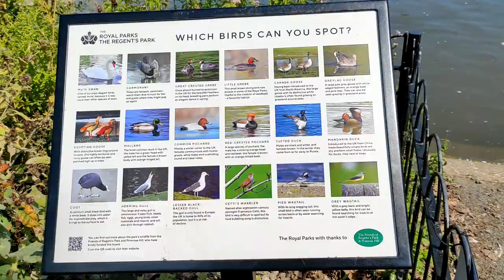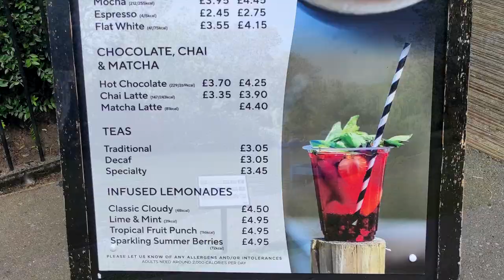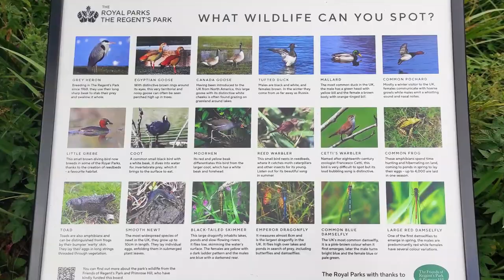Лондон, паспорт, Regent's Park, Риджентс-парк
Лондон, паспорт, Regent's Park, [ Регент парк ] Риджентс-парк. Поездка в Лондон, для оформления нового паспорта. Посещение Ридженс парка. Чудесная погода. Великолепное  настроение.
Лондон, Англия. [Великобритания] 10 Августа 2023 года.